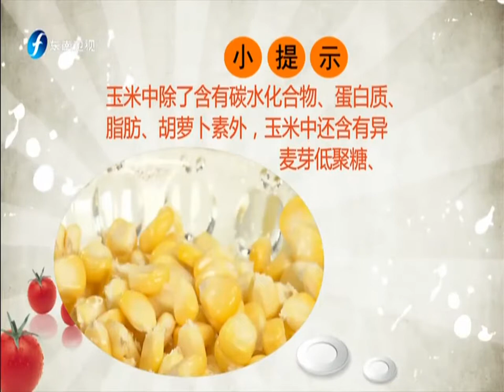20150903 食来运转 田园时蔬清新爽口 减肥最佳拍档